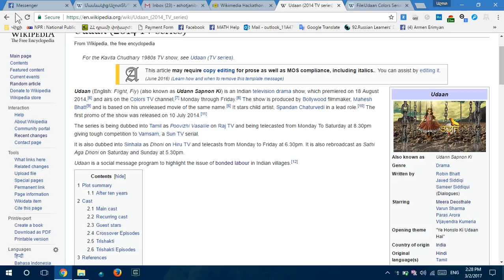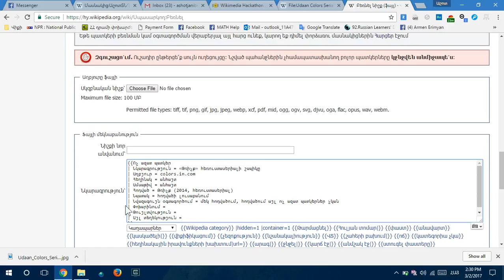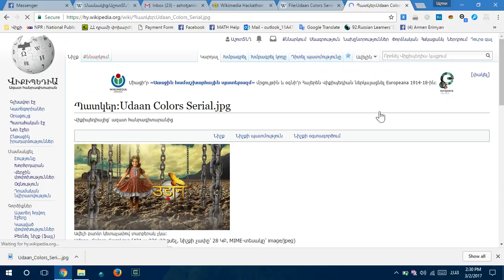Ինչպես ոչ ազատ պատկեր բեռնել Վիքիպեդիայում